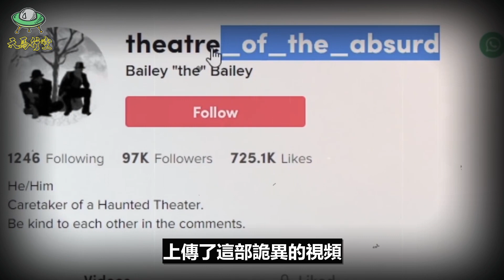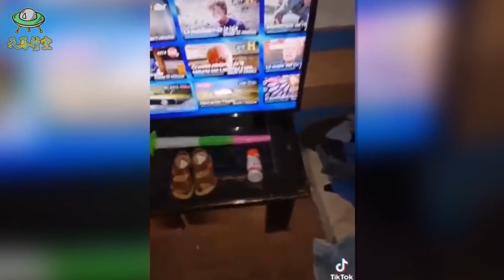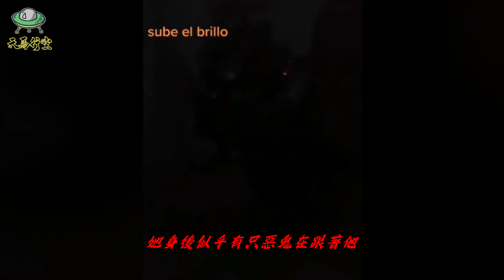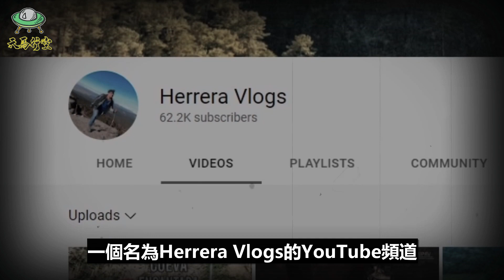夜班經理巡查歌劇院時, 拍到令人費解的... "超詭異現象"? 5個讓你看了大惊失色的超自然視頻【恐怖與詭異錄像82】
夜班經理巡查歌劇院時, 拍到令人費解的... "超詭異現象"? 5個讓你看了大惊失色的超自然視頻一處名叫Magic Kingdom的公園探索, 據說這地方有很多鬧鬼的傳聞! 1913年時這地方是公墓, 現今改成了公園, 還有游泳池等, 但並沒什麼人敢來這裡玩, 久而久之後就被人廢置了!

00:00 - 5 小孩的臉孔
01:28 - 4 鬼劇院
05:56 - 3 鬼影纏身
09:23 - 2 超自然觀察
12:11 - 1 孤魂野鬼

天馬行空 Genius 你或許還沒看過的影片:
過世的親人回來探望... 她? 5個讓你看了留下眼淚的詭異視頻【恐怖與詭異錄像81】

泰國攝製團隊拍鬼片, 演員意外的... "被附身"? 5個不得不讓你相信鬼真實的存在【恐怖與詭異錄像79】

理髮店的監控捕捉到... "看不見的客人"? 5個讓你看了後發惡夢的恐怖影像【恐怖與詭異錄像80】